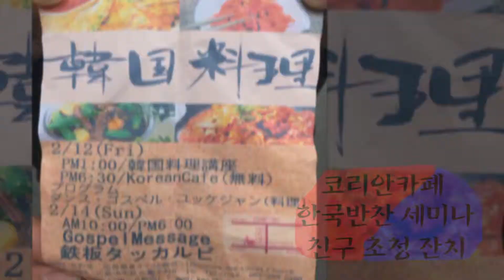2016일본단기선교